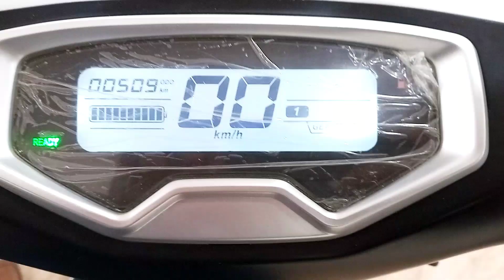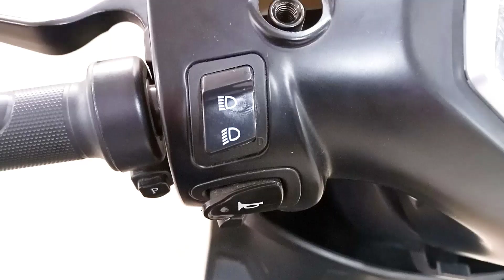Electric Scooty - Features - Metro T9 (YADEA)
Electric Scooty Metro T9 features
Full charges 105 km
Charging time 5 hour
Led lights
Led indicator
Side stand sensor
Double stand easy to use
Remote start on /off
Rear wheel lock by remote
Speed 40 to 45
Shift 1 max speed 30
Shift 2 max speed 45
Led light high/low
USB charging
Comfort seat
Weight 117 kg
Supported weight 170kg
Motor 600w
Battery life 1000 charging cycle 105000 km
Battery warranty 1.5 year
Motor warranty 1 year
Easy charge by switch
Footrest
Tube tyre
Front tyre disc break
Rear tyre drum break
No chain
No maintenance
Color white and red
For detail
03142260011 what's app